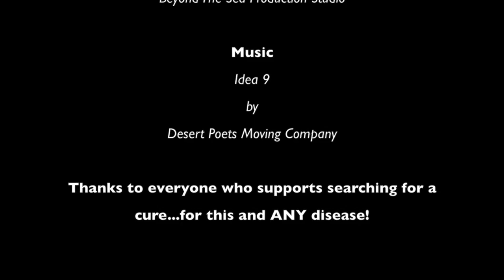Frankie - ALS Ice Challenge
Frankie accepting the ALS Ice Challenge.